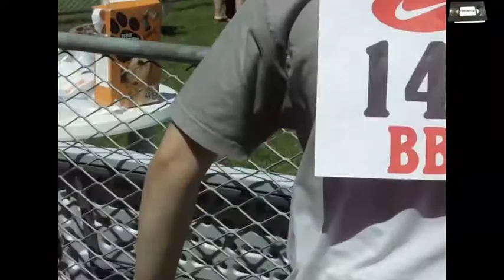IMPROMPTUBE 7 - "The Dog Show"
Dog show, London, Battersea Park
26th June 2011